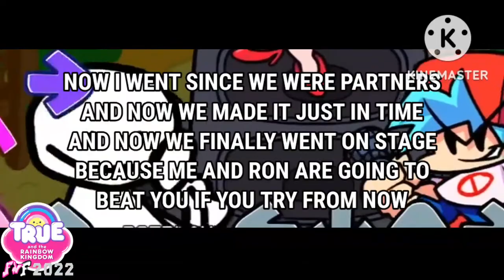FNF Spliathon 2 With Lyrics (Tristan and Bob's Parts)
A lyrical version of Tristan and Bob's parts on splitathon 2

Video by Hazetal
Song by MoldyGH
Tristan and Bob's parts Lyrics by me with Typing Skills